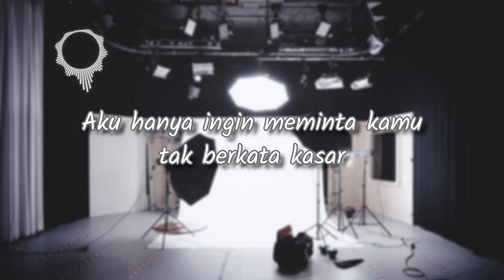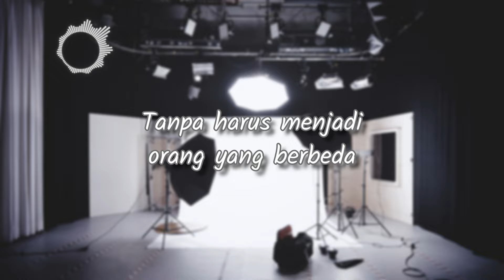Anji - Orang Yang Berbeda (Lyric)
Artist   : Anji
Title     : Orang yang Berbeda
Picture by Pexels
Song Original :